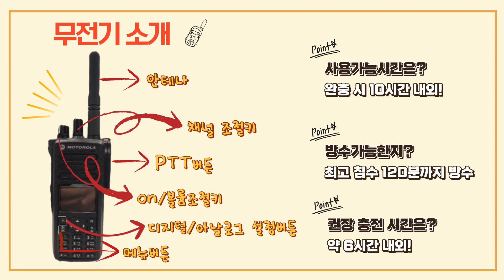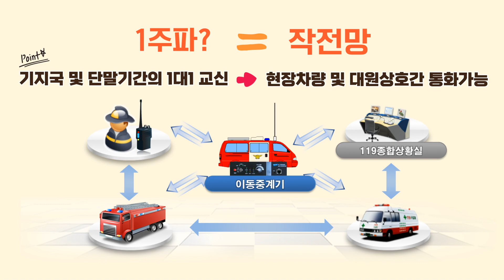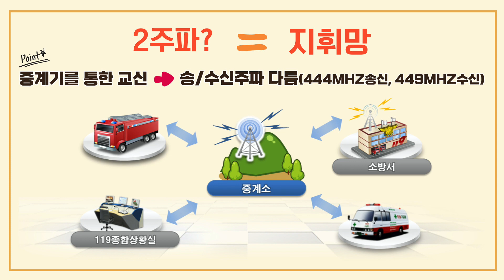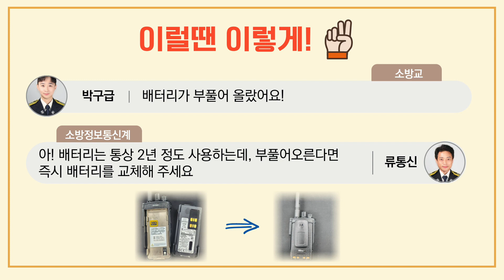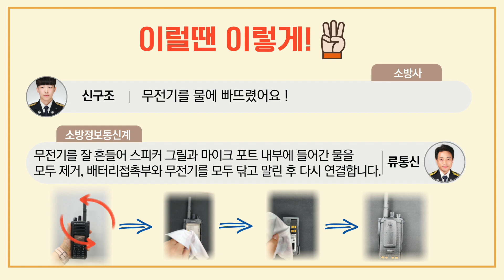[UHF무전기]👨‍🚒소방사도 👀따라할 수 있는 소방통신장비 사용 꿀팁 🚑🚒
소방공무원이라면 누구나 현장에서 쉽고 빠르게 사용할 수 있도록
소방통신장비 사용법을 알려드립니다.

이번편은 UHF무전기 사용법입니다.